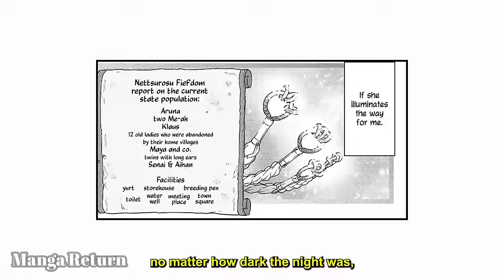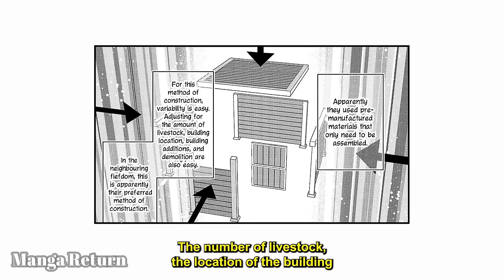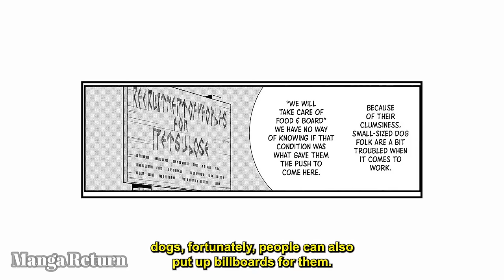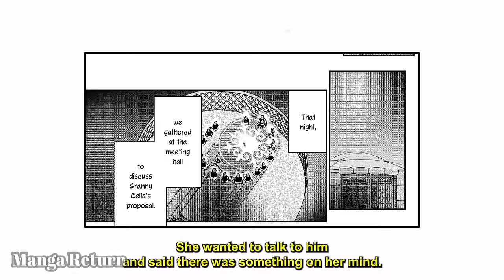He was a Hero but Kicked out by King and Married the Enemy Princess (1-2) | Manga Recap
🔥 Welcome to AniSea, your go-to destination for all things manga! 🌟 Join us as we dissect, discuss, and delve into the latest chapters of your favorite manga series. In this episode, we're breaking down the mind-blowing events of [Manga Title]

🚨 SPOILER ALERT: This video contains major spoilers of  [Manga Title]. If you're not caught up, consider this your warning!

👉 In this recap, we navigate through the twists and turns of the story, exploring character developments, epic battles, and those jaw-dropping plot revelations that have us on the edge of our seats! From emotional highs to heart-wrenching lows, we're covering it all.

🤔 Have your own theories or interpretations? Share them in the comments below! We love hearing from fellow manga enthusiasts. Let's build a community where we can geek out together!

Don't miss out on the excitement – join the AniSea family